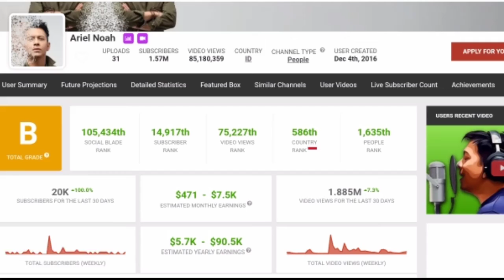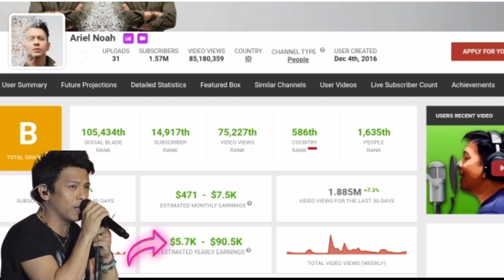✔️Gaji Ariel Noah di Youtube